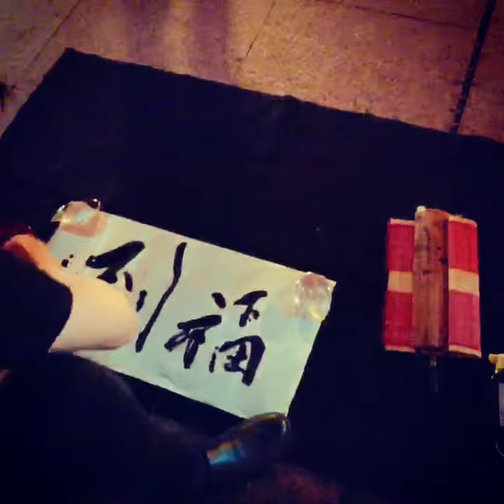Represent Japan TUGUMI 2018 in China「致福」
Represent Japan TUGUMI 2018 in China
深圳 萬福公園にて「致福」を揮毫